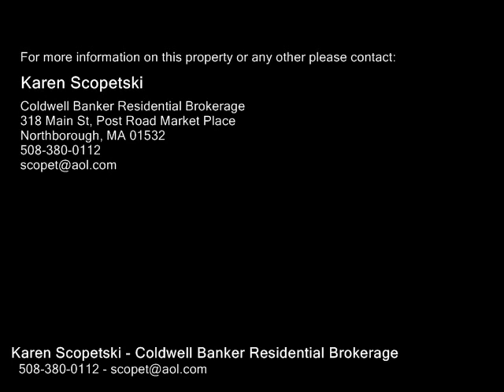34 Thaddeus Mason Rd, Northborough MA 01532 - Single Family Home - Real Estate - For Sale -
34 Thaddeus Mason Rd, Northborough MA 01532  Single Family Home  Real Estate  For Sale   Stunning meticulously maintained colonial in desirable Chatfield Notch neighborhood! Grand 2 story foyer wpalladium window. Renovated maple glazed kitchen, Quartz counters, tiled backsplash & stainless steel appliances. Formal dining with hardwoods, wainscoting, chair rail & crown molding. Formal living room whardwoods & French doors. Vaulted sky lit family room wfireplace and French doors to deck. Master bedroom wcathedral ceiling & new master bath includes double vanity, granite counters, walk in shower tiled to ceiling wglass & stone border & glass door enclosure. 2 other generous size bedrooms. Main bath wgranite counters,Tubshower combo wsliding glass doors, subway tile to ceiling & accent border of glass & stone. Fresh interior & exterior paint. Finished lower level game room. 2 Bryant High Efficiency Furnaces 2016. Architectural shingle roof 2012. Professional landscaping & front paver sidewalk. Corner lot with side entrance garage, storage shed & paver patio off deck!

Karen Scopetski
Coldwell Banker Residential Brokerage